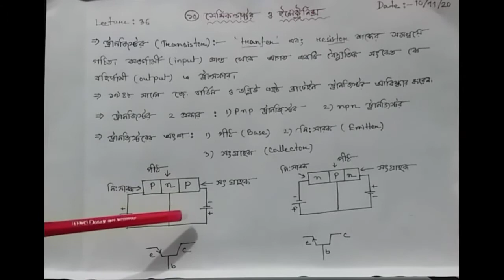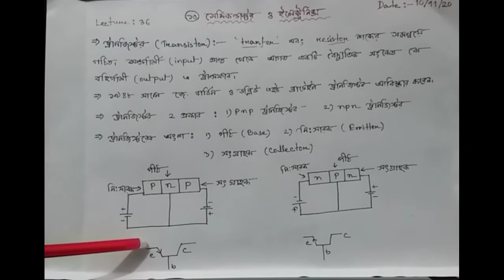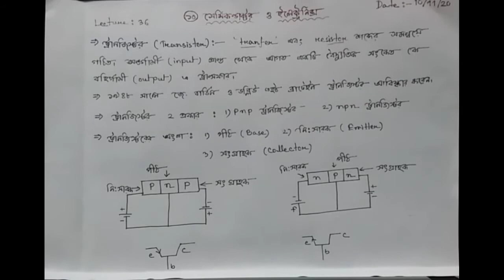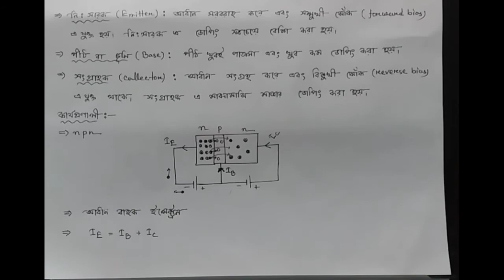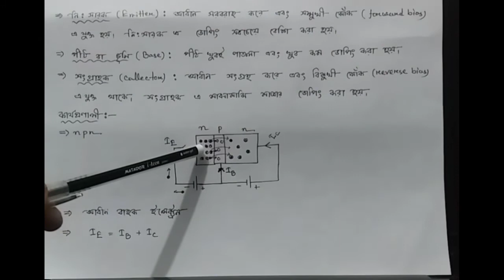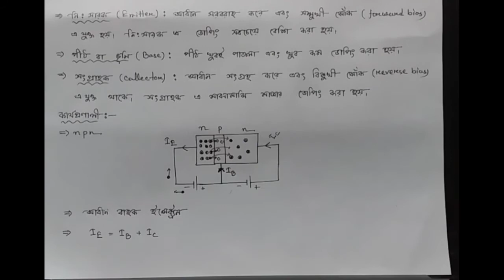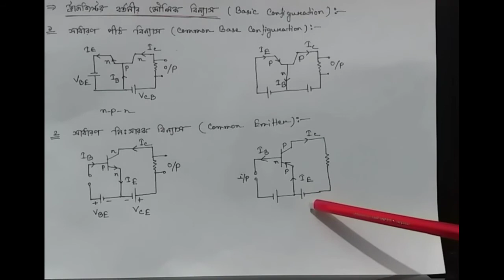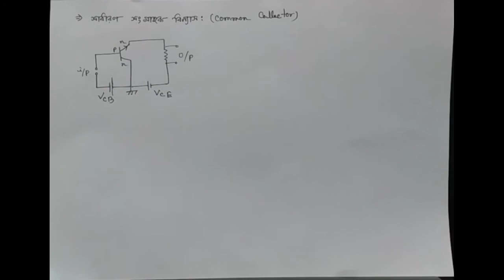Physics 2nd paper, Chapter-10,Lecture:36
ট্রানজিস্টর।।